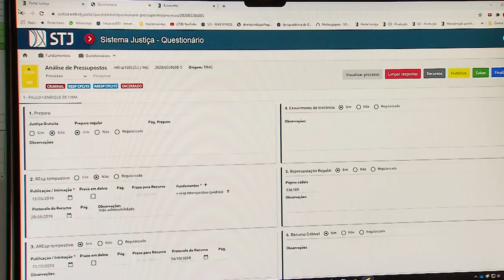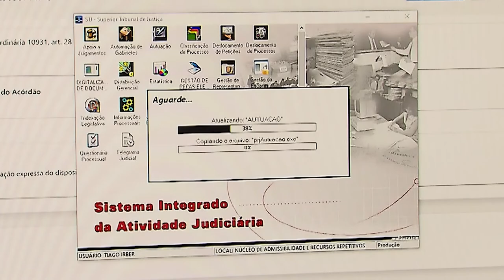Para Segunda Turma, suspensão de processos não termina logo após julgamento de IRDR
​​A Segunda Turma do Superior Tribunal de Justiça (STJ) decidiu que os processos cujo andamento foi suspenso em razão da instauração de Incidente de Resolução de Demandas Repetitivas (IRDR) não voltam a tramitar imediatamente após a conclusão do julgamento da questão controvertida na corte de segunda instância, sendo necessário aguardar eventual análise dos recursos especial e extraordinário pelos tribunais superiores. Para o colegiado, entretanto, não é preciso manter a suspensão até o trânsito em julgado desses recursos.